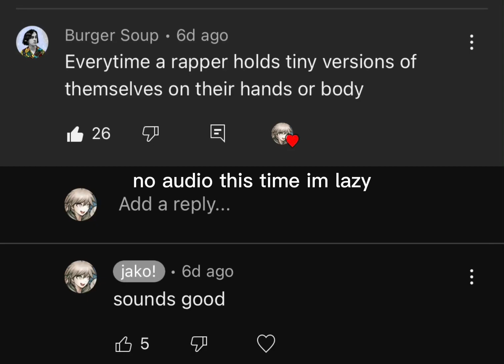possibly everytime a little guy appears near an MC’s body or their holding them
thats cute